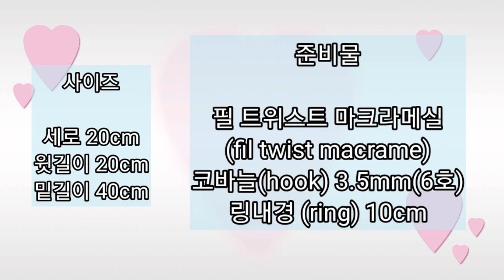[광고] [코바늘뜨기162] 코바늘 가방/삼각모양 링손잡이 가방뜨기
이포스팅은 쿠팡파트너스 활동의 일환으로  이에따른 일정액의 수수료를 제공받습니다 마크라메실 1볼 로 완성한 토트백이구요 플라스틱 링손잡이 내경10cm 사용합니다